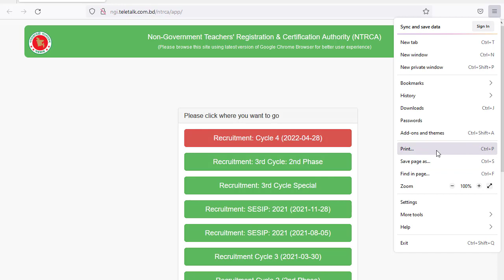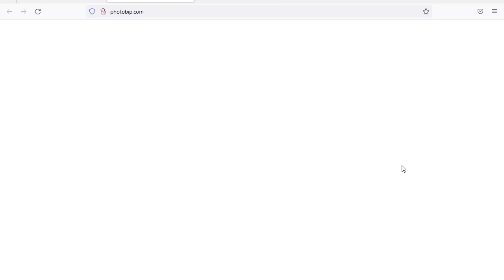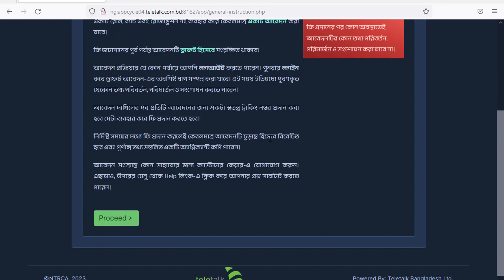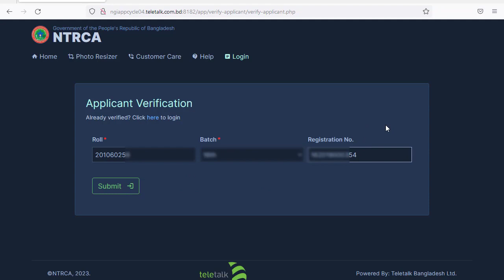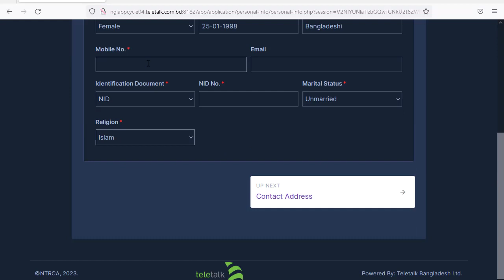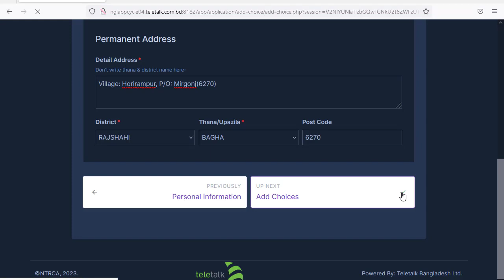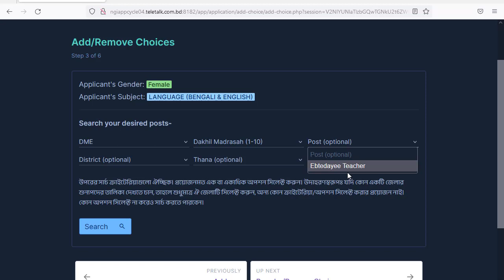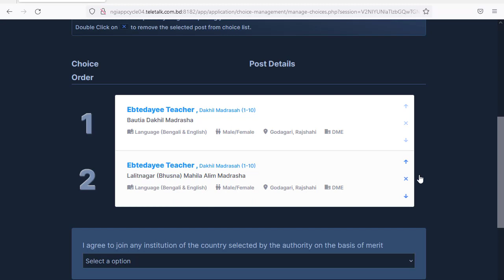৪র্থ গণবিজ্ঞপ্তিতে নির্ভুল আবেদন প্রক্রিয়া | কিভাবে প্রতিষ্ঠান চয়েস দিবেন? | ৪র্থ গণবিজ্ঞপ্তি- ২০২২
৪র্থ গণবিজ্ঞপ্তিতে নির্ভুল আবেদন প্রক্রিয়া | কিভাবে প্রতিষ্ঠান চয়েস দিবেন? | ৪র্থ গণবিজ্ঞপ্তি- ২০২২

This is one of the best channel for travellers. My all video is informative. To know many information, itt helps you to get.
Always stay with my channel. I work hard to givevavaluable information of a place. So your patience is pleasure.

420 Traveller,ntrca update news,ntrca news,how to apply in ntrca,4th public circular by ntrca,ntrca update,job news,ntrca info, ntrca 4th public circular online application a-z,৪র্থ গণবিজ্ঞপ্তিতে নির্ভুল আবেদন প্রক্রিয়া,কিভাবে প্রতিষ্ঠান চয়েস দিবেন?,৪র্থ গণবিজ্ঞপ্তি- ২০২২,৪র্থ গনবিজ্ঞপ্তিতে আবেদনের সম্পূর্ণ ভিডিও,
চতুর্থ গনবিজ্ঞপ্তির আপডেট 2022, ntrca update news 2023